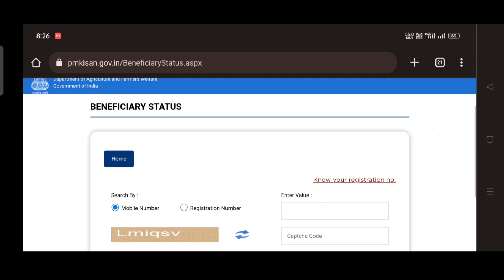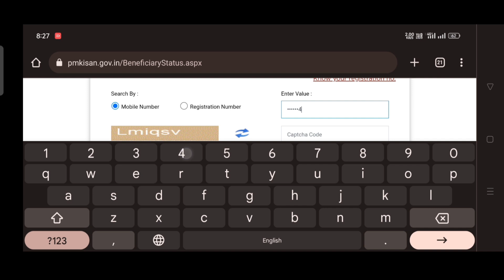ಕಿಸಾನ್ ಸಮ್ಮಾನ್ ಯೋಜನೆಯಲ್ಲಿ ದೊಡ್ಡ ಬದಲಾವಣೆ//12ನೇ ಕಂತಿನ ಹಣ ಪಡೆದಿರುವ ರೈತರು ತಪ್ಪದೆ ನೋಡಿ//pm Kisan website